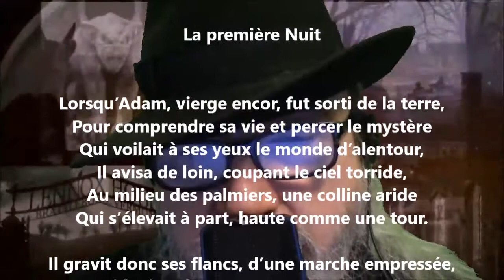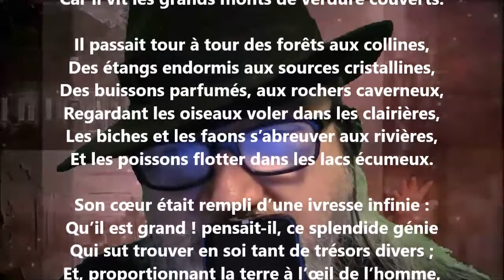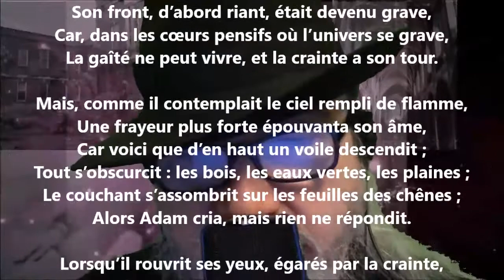La première nuit - Thalès Bernard lu par Yvon Jean